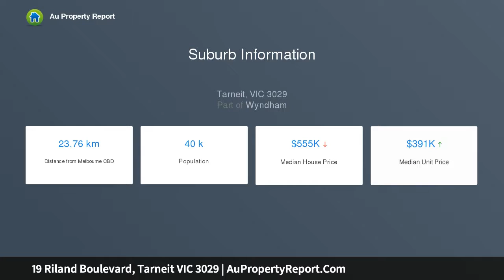19 Riland Boulevard, Tarneit VIC 3029 | AuPropertyReport.Com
19 Riland Boulevard, Tarneit VIC 3029
Property Type: residential land
Location .Location. Location. !!!